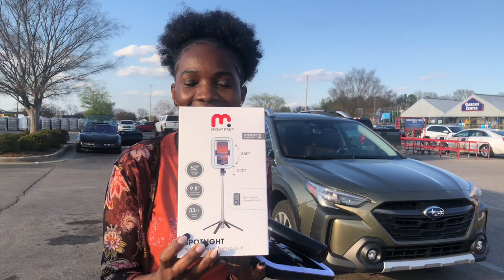Am Done Begging Them To Take Pictures And Videos Of Me: Life of a content creator